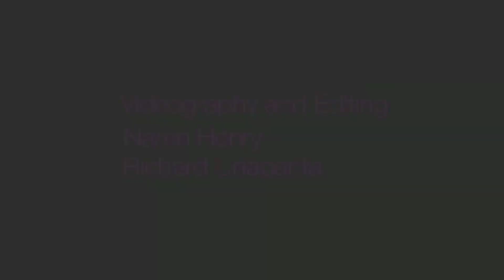Puerto Rican Iconoclast: The Work and Literary Lives of Edgardo Vega Yunqué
Legacy Series -Puerto Rican Iconoclast: The Work and Literary Lives of Edgardo Vega Yunqué

Presenters: Pedro López Adorno, Richard Pérez, Alyson Vega and others

A reading and panel discussion on the life and work of one of the Puerto Rican community's most cutting-edge writers. A founder of the Clemente Soto Vélez Cultural Center, Vega's novels challenge their readers with their experimental narratives and capture what David González of the New York Times has termed "the crazy glory of this city and its people." Please join speakers Pedro López Adorno, Alyson Vega, Richard Pérez and Dan Evans, moderator Maritza Stanchich, as well as Vega's many other friends and family, and the Centro community, in celebrating the work of this often overlooked literary giant.